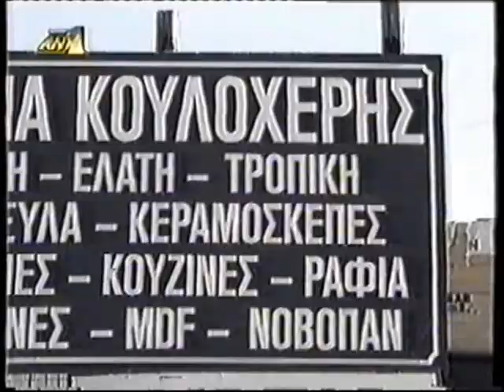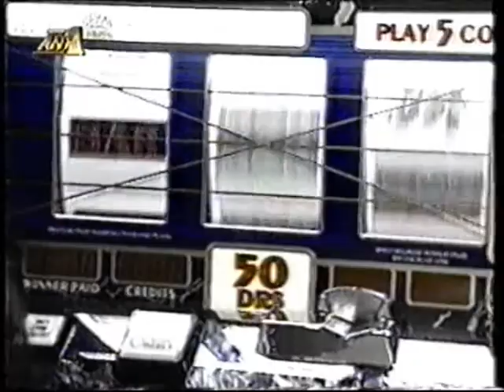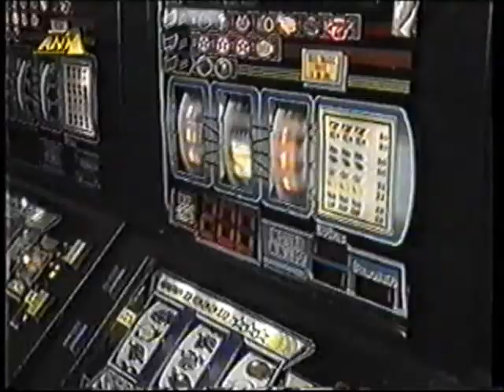Kουλοχέρηδες και... Kουλοχέρηδες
Από την εκπομπή "Στούντιο με Θέα" - ΑΝΤΕΝΝΑ - Τηλεοπτική χρονιά 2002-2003